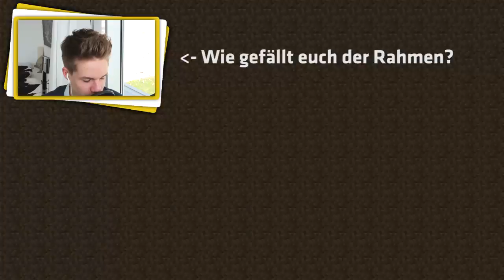MINECRAFT UNCON PVP SHOW [Cam] - MineWar